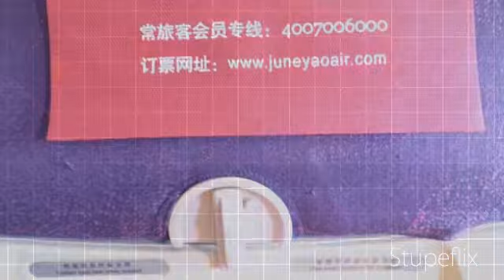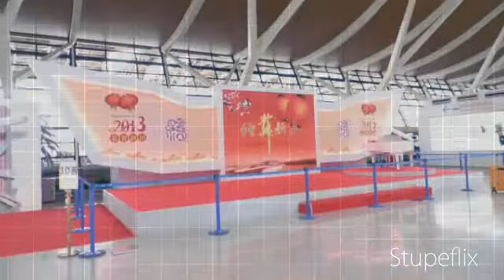Business Trip in China Mainland 21th Feb. ~ 1st Mar. 2013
大陸出差 深圳 昆山 上海 02.21 ~ 03.01 Y2013